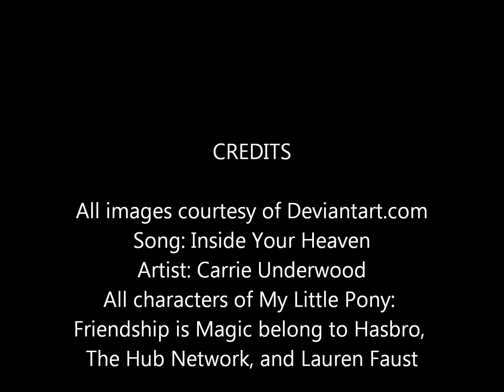My Little Pony: Friendship is Magic - Fluttershy Tribute Two